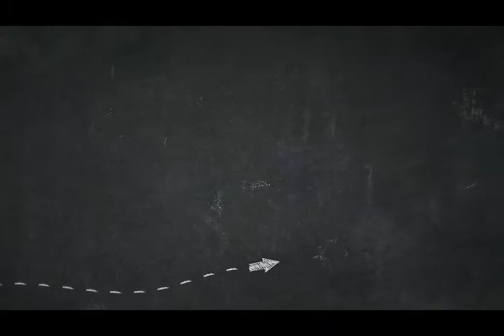AMSS ARTIFICIAL MILITARY SECURITY SYSTEM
BY Saumilya , Shridhar, Awaneesh from bnsd shiksha niketan kanpur